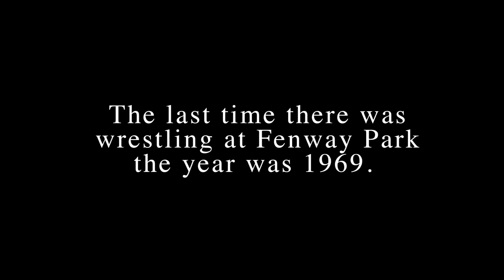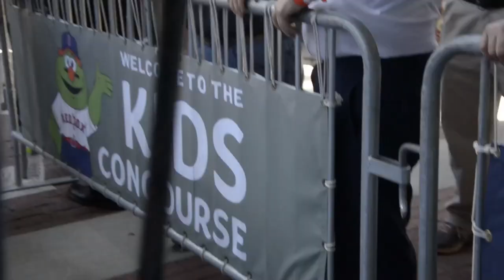BELL TIME CLUB: El Mundo Boston Tag Team Gauntlet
Tag Team Gauntlet featuring:
-The Fellowship with Doc Ozone. Osiarus, SOG and Dante
-Tyshyne & Lucky James
-Justin Riker & Drew Solo
-Kool People: DJ AC & Sammy D
-Bryce Clayton & Foxxy Calvin Campbell
-Xavier Bell & Ace Romero
-5 Star Spectacle : Jayce & JC with Honest Abe
-Maine State Posse: Danger Kid & Aiden Aggro with Alexander Lee
-The Aristocrats: Tomahawk & Zachary Pierre Beaulieu
-The Heavy Hitters: Frank Champion & Shady Shay
-The Lumber Party: Mike Paiva & Lumber Jake
-Mass Disturbance: Danny Ramirez & Sam Makua

The last time there was wrestling at Fenway Park the year was 1969. That night was headlined by Bruno Sanmartino and Walter Killer Kowalski. In 2016, Walter Kowalski's student Beau Douglas worked with Dante Luna and El Mundo Boston's Family Festival to bring wrestling back to Fenway Park.

Executive Producers Beau Douglas & dante luna
filmed by Anthony Dirt, Bryan Nadeau, Daniel Villanueva, Greg Molina IV, dante luna & Joseph Rivers
edited by dante luna